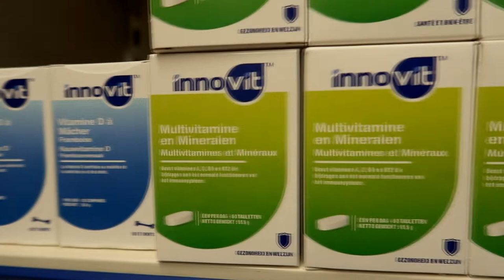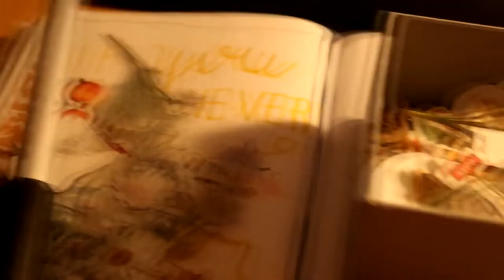ALVAST IN DE STEMMING KOMEN.....